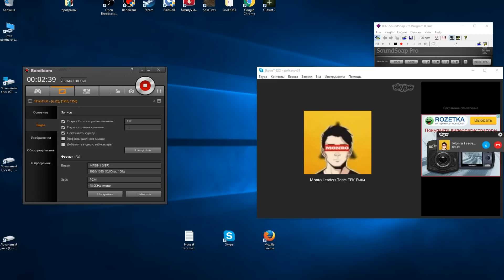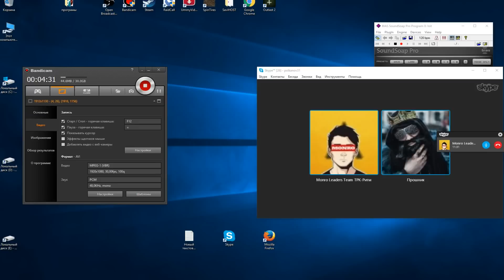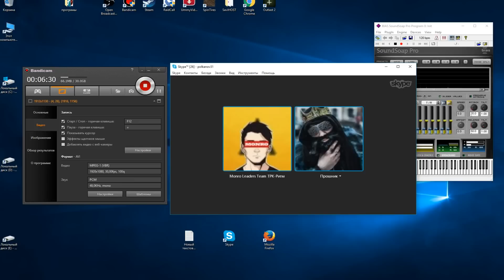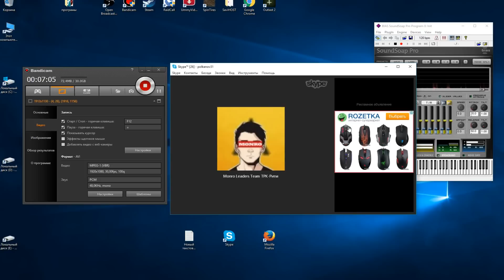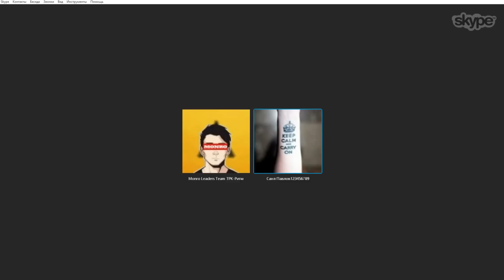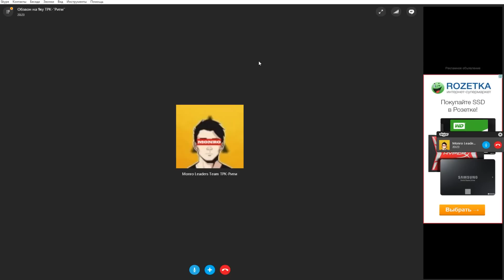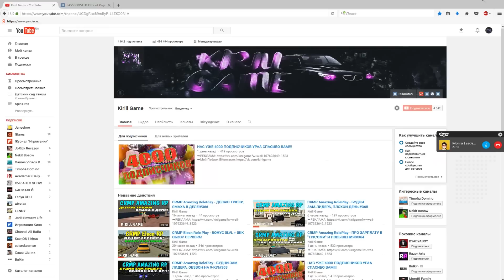CRMP Amazing RolePlay - БУДНИ ЗАМ.ЛИДЕРА СНОВА ОБЗВОН НА 9-КУ!#368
➨Мой ник - Kirill_Putbulll
➨Мой номер:663333